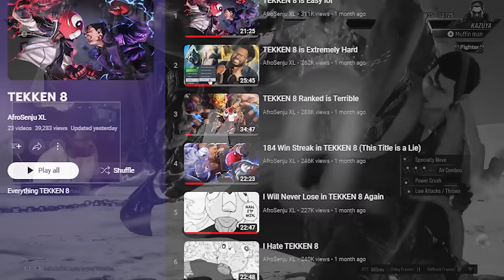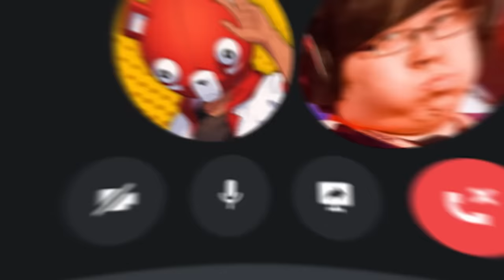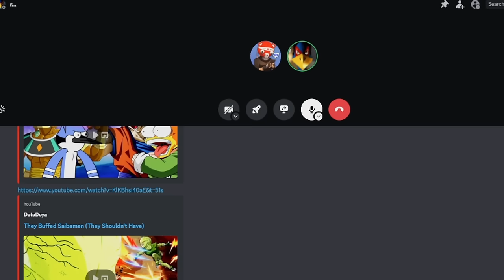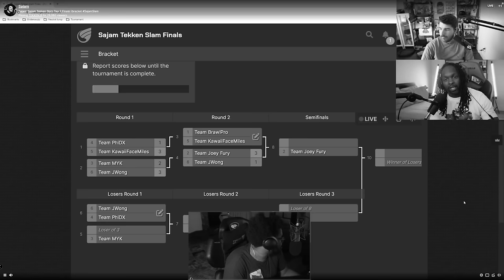$10,000 Tekken 8 Tournament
I have been doing a lot of training for this Online Tekken 8 Tournament. Was really cool being able to play with Disguised Toast & LilyPichu also in this! I have been watching quite of the creators in this event & was cool to compete against them. The Sajam Tekken Tournament was so fun man that I will FOR SURE compete in another tournament again. Hopefully next time, it will be with another character and not Dragunov. HUGE shout out to my coach @jwonggg for all of the Tekken 8 tips and to my team @BoxBox @starsmitten @ConnorEatsPants for doing AMAZING in this tournament also! And last but not least, another HUGE shout out to @SupermanSajam for all the work putting this together. Oh, and shout out to @rhymestyle for adding the $10,000 bonus on top!

~Social Media ~